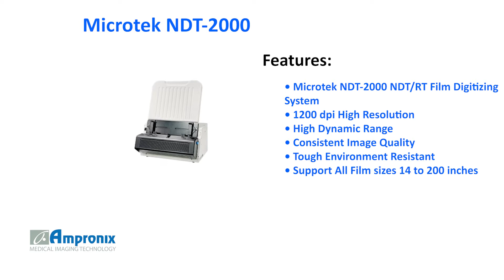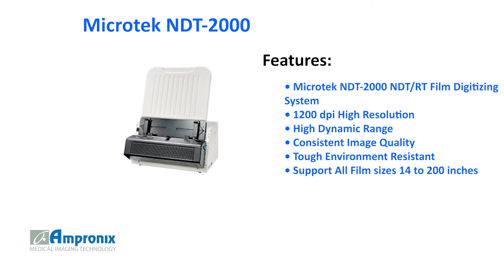Microtek NDT-2000 NDT/RT Film Digitizing System Sales | Service | Repair | Exchange | Replacement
The Microtek NDT-2000 NDT/RT Film Digitizing System is available for sales service repair replacement and exchange today!

Microtek NDT-2000 Film Digitizing System is a down-to-earth digitization solution developed exclusively by Microtek for use in NDT/RT industry. This is a modified model from the MII-900 Plus which is able to provide better industrial digitizing images. Used together with MiiNDT, an image analysis, and management software, it is capable to offer more effective solutions for NDT/RT businesses that want to step into the field of digital management.
Besides retaining great functions of the original MII-900 Plus, such as 1200-dpi (21μm) optical solutions, 16-bit grayscale, and exclusive AFF and multi-channel trays, NDT-2000 adopts better optical density via innovative image technology and therefore it can enrich image layers and meet with high requirements about image quality from the NDT/RT industry.